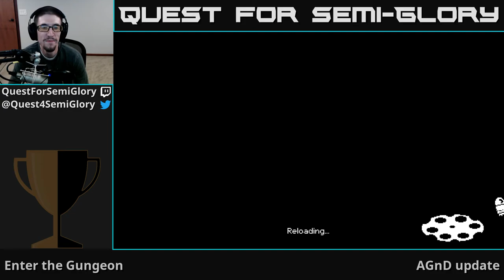Quest for Semi-Glory - Enter the Gungeon (AGnD update), Session 2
So we embark once more, into the Gungeon.